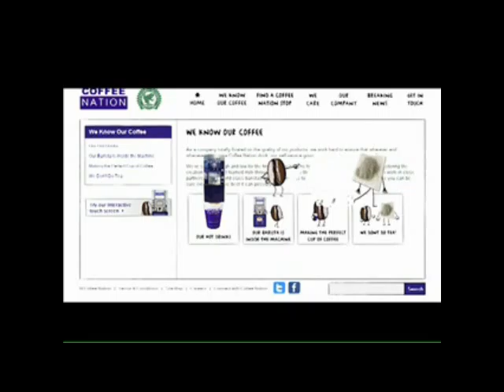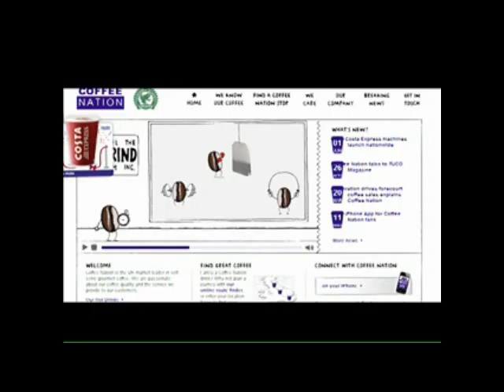Martyn Dawes - Coffee Nation Founder - Keynote Speaker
Martyn Dawes is one of the UK’s most successful consumer products entrepreneurs of the last 15 years.

He founded Coffee Nation in the late ‘90’s and quickly developed the business to be the UK’s leading brand of takeaway coffee sold from 600 locations across the UK.

As a keynote speaker, his speaking topics include:

- The building of Coffee Nation
- Overcoming adversity...never, ever give up!
- How to create an entrepreneurial culture
- Vision, leadership and culture in the high growth business
- Building the high growth business
- Creating a winning concept
- Start-up to exit